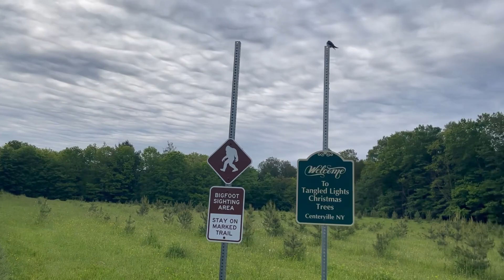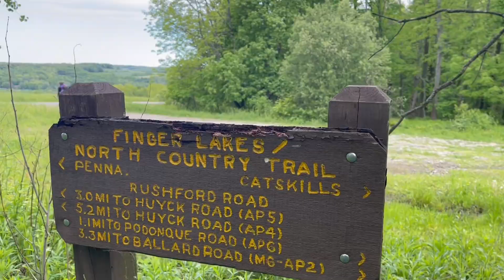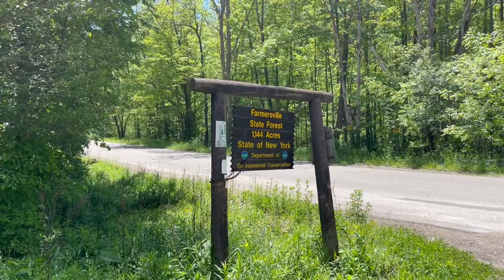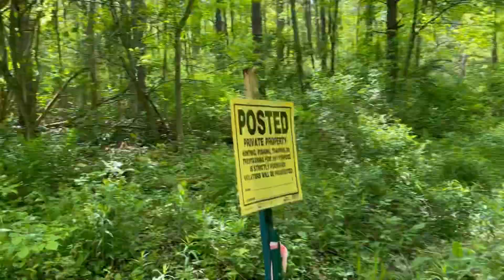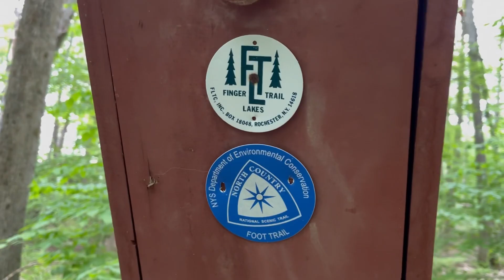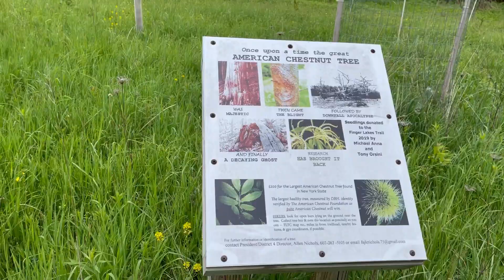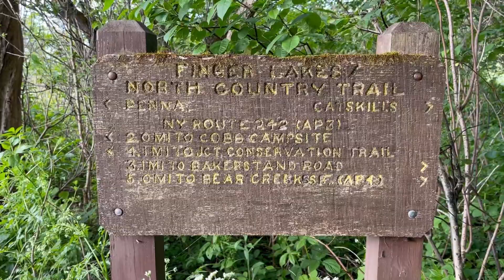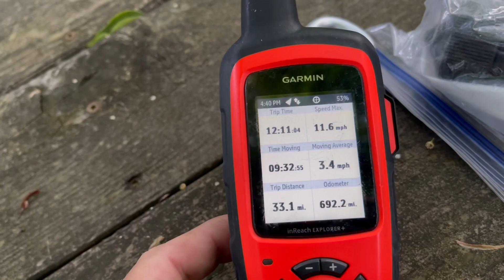North Country Trail: Thru Hike, Day 30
or @ElevenSkys on the app

If you wish to support our journey you can always head over to our Patreon page where we pledge all your support will go to Constantine eating cookie dough tubes for every resupply.